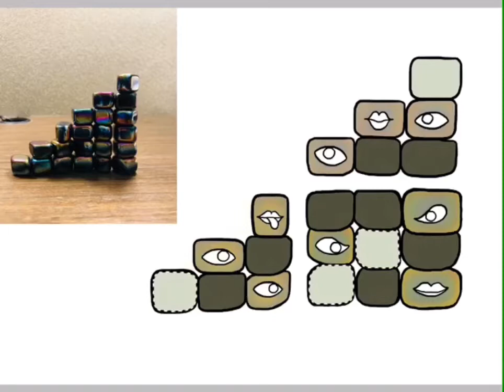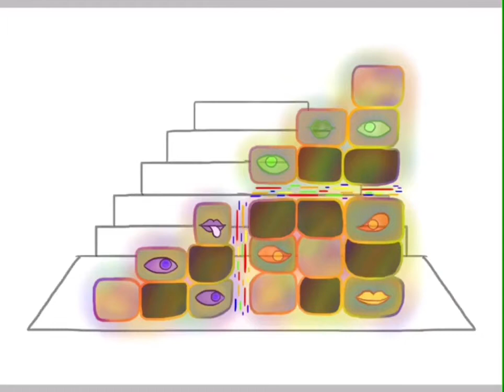Hemastound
Speed draw of a Pokémon/Yokai I made from a pile of magnetic hematite stones that can shift into any order that they please with their rainbow light shining astonishing anyone around them, the staircase is the most favorite one that they shift into!! 💎🌈😊

Tribe: Mysterious
Rank: C
Type: Rock, Psychic
If you want to request yourself or your characters in an animation or drawing of mine, PLEASE go into the comments below in my videos and respond, “I want to request! Drawing or Animation”, if their is a heart in that comment you have been selected!

If it’s a song request you want me to sing, same process instead respond, “I want you to sing a song!” then I will be putting a music note as a mark. Give or take, I will manage to take a few days to memorize the song requested if I don’t know it, and if it’s a song I already know then. a few hours...

Hemastound: Let us give you an astounding stone performance!!